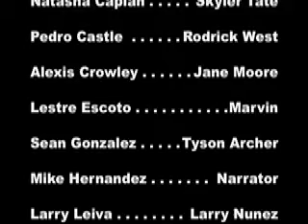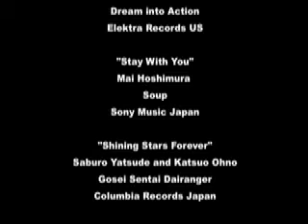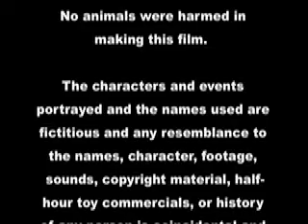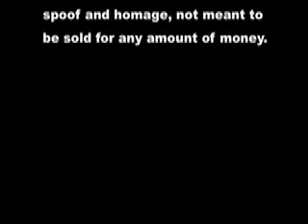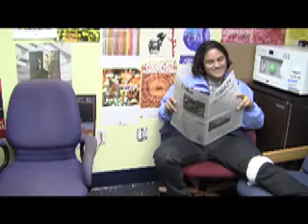Mythical Destiny - Fan Vid - 3/3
View Discretion is Advised. This is a non-profit project, lots of sweat ad blood. Thank you so much to those who helped, this took around three years. Power Rangers is property of Saban Brands and Gosei Sentai Dairanger is property of Toei Company.  The following is for no profit and meant for fun and inspired by fans.

This is the story (similar to Shinkenger) where 5 youngsters have destiny to fulfill because their families fought and they trained too. Set in 2005. Tyson (Red) doesn't think he needs the help and Larry (Green) doesn't want to do it. Marvin, their tech guy, sets out to collect all five of them.

I know some scenes you cant hear what they are saying, some scenes blurry, some don't match lighting (one bright, one dark) and some sound effects are wrong places. No time to reshoot and we all did this for free in our spare time. There is a reason it is amateur!